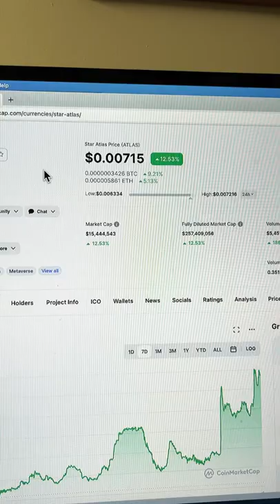Star Atlas A Nice Day of Green!